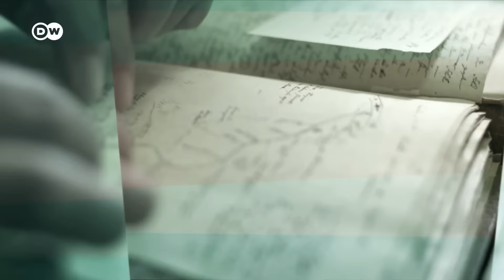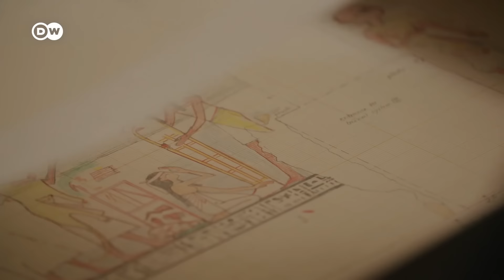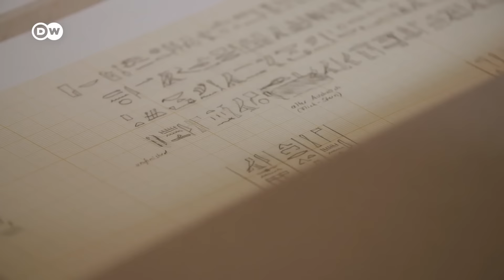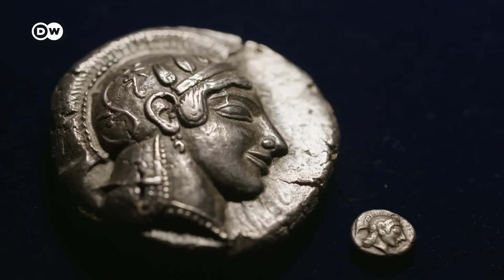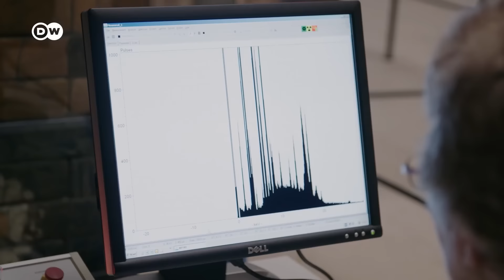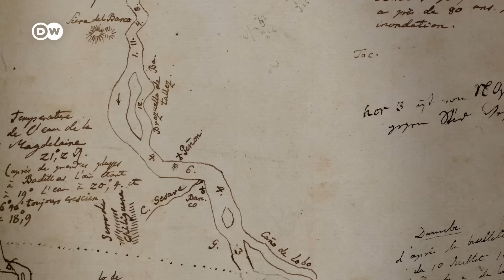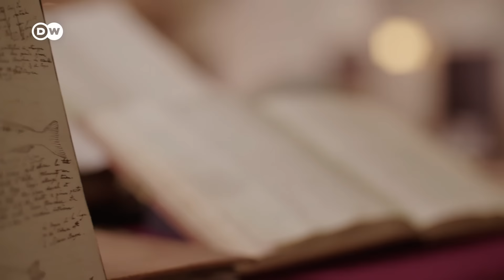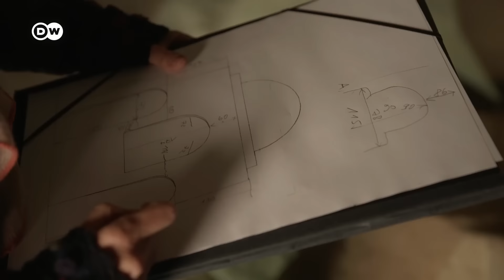नेफरतिती से बॉयस - बर्लिन के संग्रहालय (1/2) [Berlin's Museums] | DW Documentary हिन्दी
बर्लिन के पास कलाकृतियों का अनूठा खजाना है - प्रशियन कल्चरल हेरिटेज फाउंडेशन.

करीब पचास लाख वस्तुओं और 19 संग्रहालयों के साथ बर्लिन की कलाकृतियों का खजाना दुनिया के 5 सबसे बड़े संग्रहों में से एक है. वह अंतर्गत दुनिया के सबसे बड़े पुस्तकालयों के साथ अद्वित्तीय अभिलेखागार और शोध संस्थान भी आते हैं. पाषाण युग से लेकर समकालीन कला तक की सांस्कृतिक परम्पराओं के सभी क्षेत्रों को समेटने वाले इसके विशाल संग्रह के मुख्य आकर्षणों में न्यू म्यूजियम में रखी नेफरतिती की मूर्ति,  पेंटिंग गैलरी में व्यापारी गियॉर्ग गिससे का हंस होलबाइन द्वारा बनाया गया पोट्रेट और हैम्बर्गर बानहोफ में योजेफ बॉयस द्वारा बनाई गई संरचना "दस कपिटाल" भी शामिल हैं.

बर्लिन के संग्रहालय सिर्फ प्रदर्शनियां ही नहीं लगाते, बल्कि मानवता के बड़े सवालों के जवाब भी ढूंढते हैं - प्रकृति के साथ सद्भाव में रहते हुए, कैसे हम इस दुनिया के संसाधनों का इस्तेमाल कर सकते हैं? हम अपनी समृद्ध सांस्कृतिक विरासत के माध्यम से वास्तविकता को कैसे बेहतर ढंग से समझ और आकार दे सकते हैं?

दो भागों वाली यह डॉक्यूमेंटरी (भाग दो अगले सप्ताह अपलोड किया जाएगा), कई शानदार कलाकृतियों के रहस्यों को उजागर करती है. संग्रहालय के आयोजकों से दर्शकों को मिलवाती है और पुरातत्वविज्ञानियों के साथ चीन की यात्रा कराती है. बर्लिन के संग्रहालय न केवल सुंदरता के मंदिर और अत्याधुनिक अनुसंधान केंद्रों के रूप में जाने जाते हैं, बल्कि वे अनगिनत दिलचस्प कहानियों का स्रोत भी हैं.